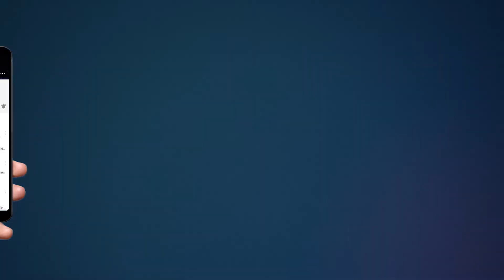बिजली विभाग का भ्रष्ट अधिकारी रिश्वत लेते रंगे हाथो गिरफ्तार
Team :- HHN
Edit By - Rohit Sharma
Anchor :- Lalit